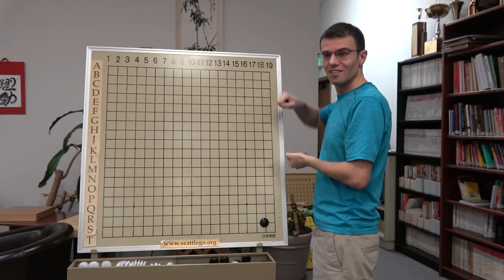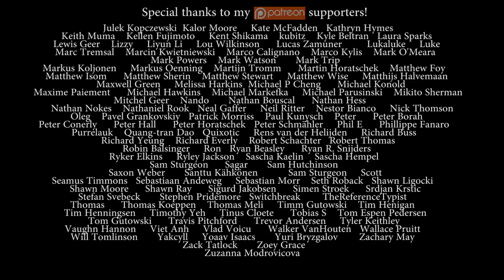Nick Sibicky Go Lecture #286 - Pros are Stupid